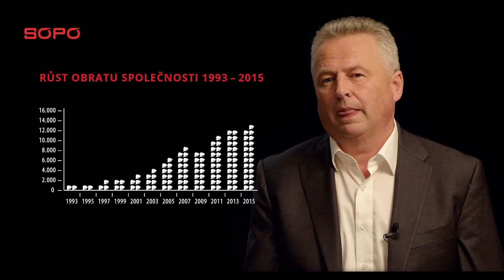SOPO prezentace firmy (2016)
Podívejte se na představení naší společnosti, našich hodnot a výsledků naší práce.